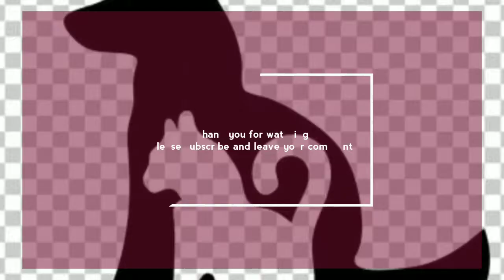Vlog #1 morning approach with my dearest pets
Vlog edited powered by FILMORA🤩